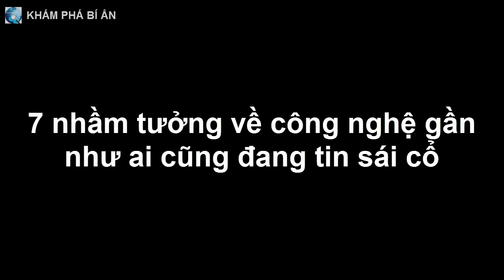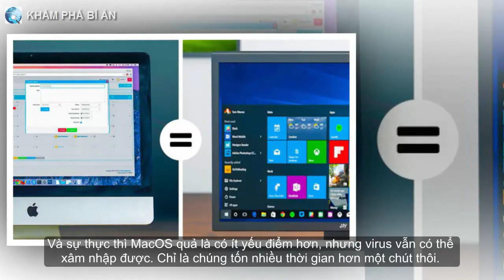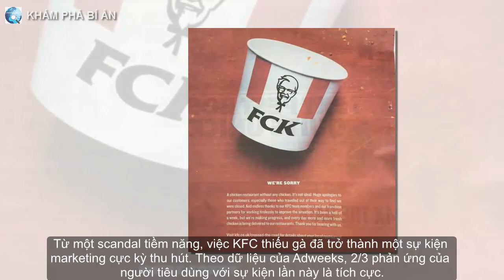7 nhầm tưởng về công nghệ gần như ai cũng đang tin sái cổ